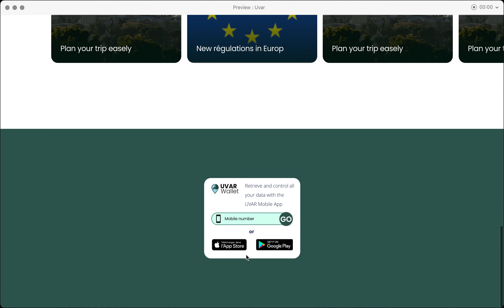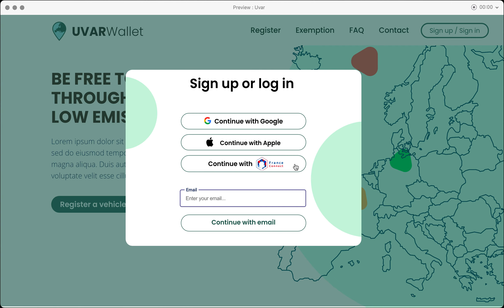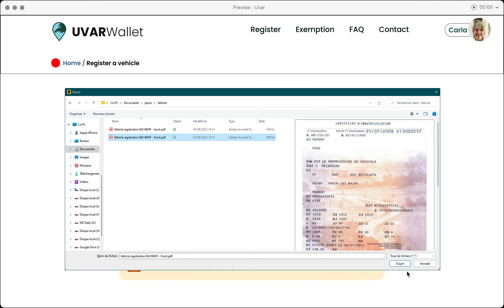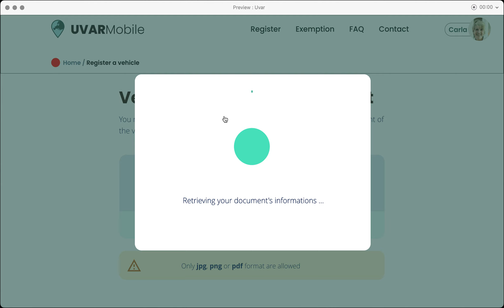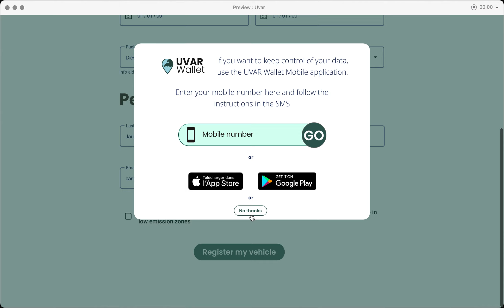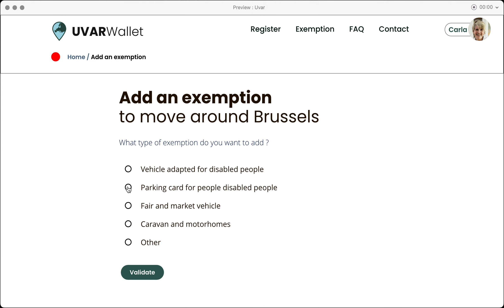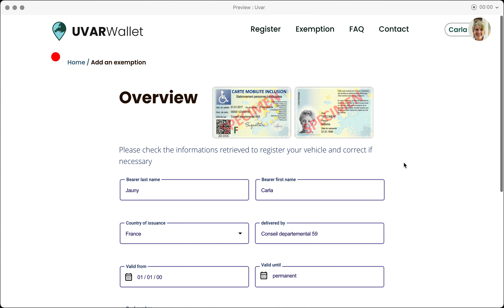UVAR Exchange - UVAR Wallet Potentials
This video is part of the UVAR Exchange Final Conference event, which took place on 18 October 2022 at POLIS Network, Brussels and online.